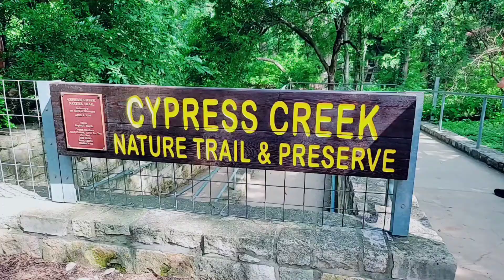Hành trình Wimberley.